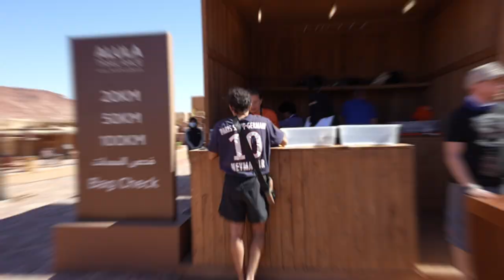AlUla Trail Race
A challenging but beautiful race, the AlUlaTrailRace brought an international crowd of 800+ participants from over 60 different countries!